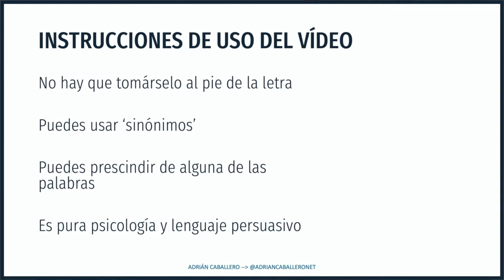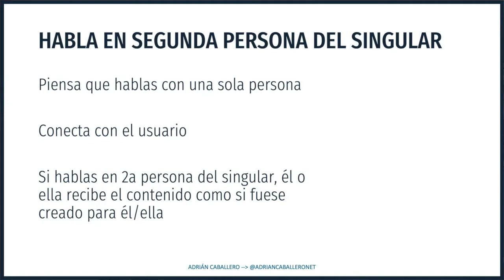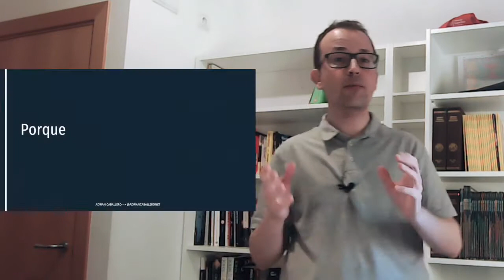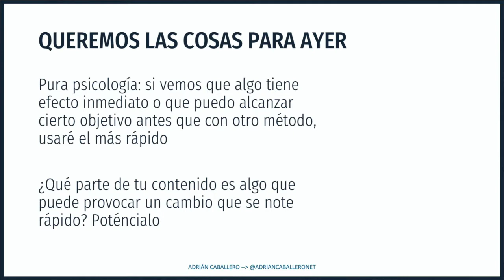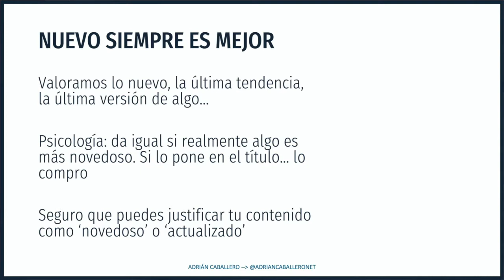Cinco palabras de LENGUAJE PERSUASIVO que no pueden faltar en tu BLOG | Redacción digital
El lenguaje persuasivo bien trabajado permite retener al usuario, incrementar su número de interacciones, fidelizarlo y que realice acciones en nuestra web. Para dar un primer paso en ese lenguaje persuasivo, te traigo cinco palabras que no pueden faltar en tus artículos.

- SOBRE MÍ -

Soy Adrián, periodista y profesor universitario. Desde hace más de 10 años he creado blogs y he trabajado para empresas, entidades y partidos políticos en temas de comunicación digital.
En mis vídeos encontraréis consejos sobre redacción y creación de contenido que aplico en mis blogs, canales de Youtube y podcast y que me han permitido dedicarme a lo que más me gusta: crear contenido y explicar cosas.

- MATERIAL -

iMovie y Photo Booth de MacBook Air 13
Trípode BlitzWolf
Micrófono de corbata
Spedal Webcam HD